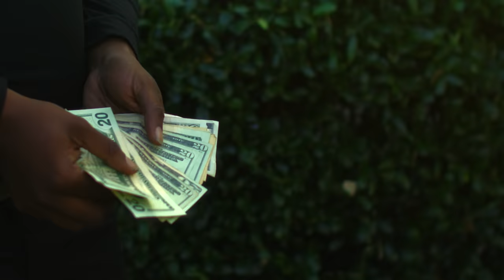Cordae - Feel It In The Air [Official Music Video]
Follow Cordae